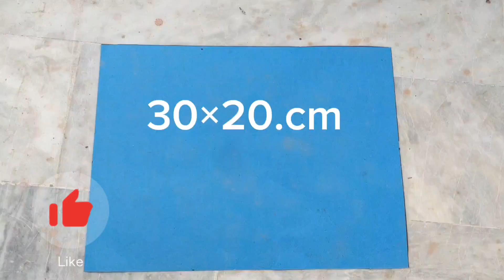3d balok wall painting designs | living room wall painting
3d balok wall painting designs | 3d wall painting | living room wall painting

About this video-Doston aj ki is video main APko new wall painting designs ideas Deiya Hai Umeed Hai Apko Ye Video Bhot Hi Pasend Aayegi thenk you so much